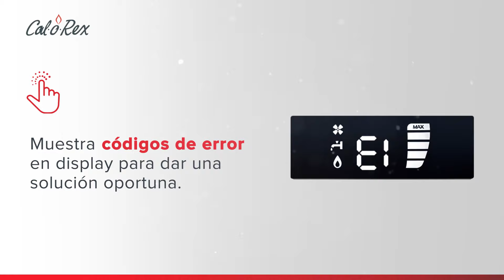PLENUS ADVANCE: confort y máximo ahorro absoluto para esta temporada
Esta temporada invernal PLENUS ADVANCE es el Calorex ideal para tener confort y máximo ahorro absoluto en todo momento. Garantizando baños más confortables incluso en regaderas simultáneas.